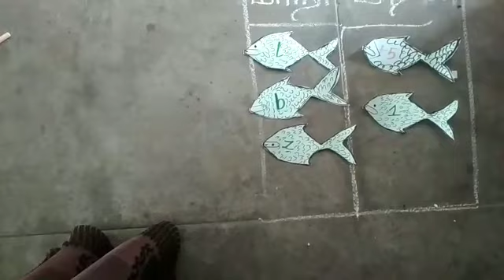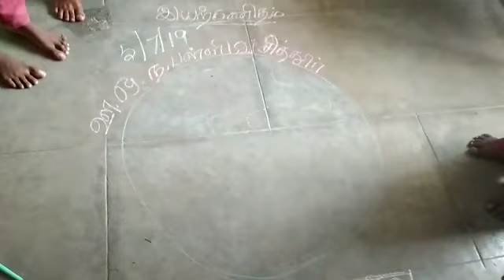ஏழாம் வகுப்பில் இயற்கணிதம் மாறிகள்&மாறிலிகள் வேறுபாடு எளிய செயல்பாடு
B.SARADHA MEENA
B.T ASST
PUMS V.CHITHOOR
VADAMADURAI BLOCK
DINDIGUL